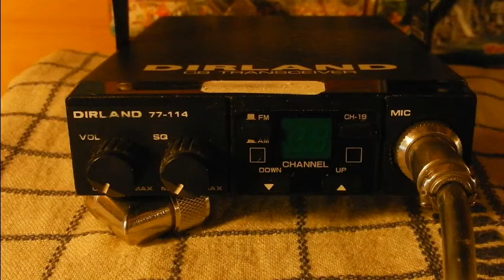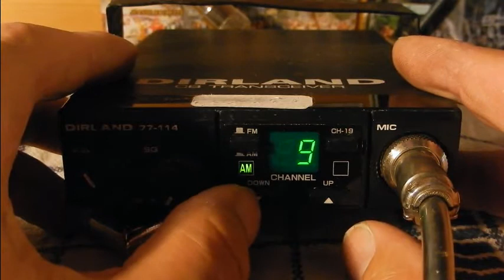Dirland 77 114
Dirland 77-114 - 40 canaux - AM/FM - 4 w.
73'51 de Dundee33 ~ 14DR33 ;)
Pour plus d'info sur la Cibi :